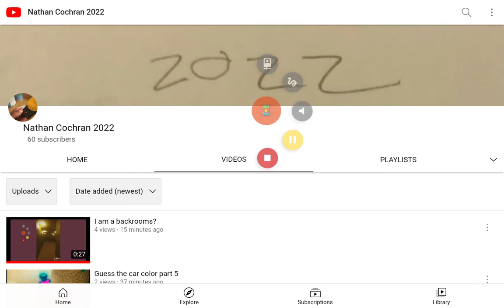We made it to 60 subscribers